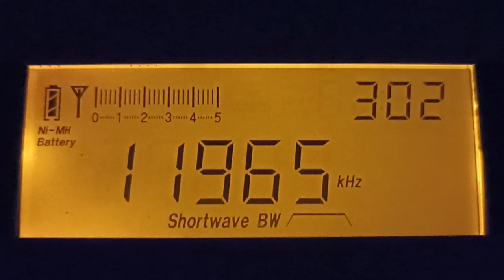African Pathways Radio (Madagaskar)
Reception data: Southwestern Siberia (Artyshta, Kuzbass), 08/07/2023 in 20:01 UTC.
Receiver: Tecsun PL-660 with build-in telescopic antenna.
Distance (approx.) 8622 km.
Приём: Юго-Западная Сибирь (Артышта, Кузбасс), 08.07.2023 в 20:01 UTC.
Приёмник: Tecsun PL-660 со встроенной телескопической антенной.
Расстояние (около): 8622 км.